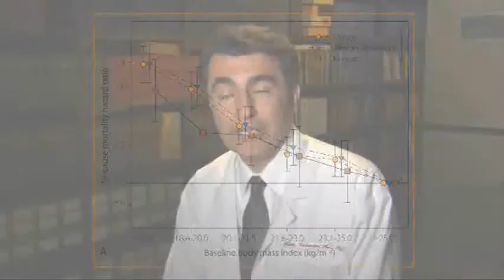Mortality Predicted on Body Size and Muscle Mass in Multi-Ethnic Hemodialysis Patients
Dr. Kamyar Kalantar-Zadeh, a Professor of Medicine, Pediatrics, and Epidemiology from the Harold Simmons Center for Kidney Disease Research and Epidemiology at the University of California, Irvine, in Orange, CA, reveals results of a study reported in the May 2013 issue of Mayo Clinic Proceedings that expands the understanding of the obesity paradox across multiple ethnicities. Available at: